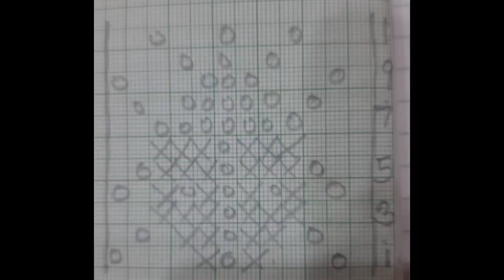Lady bug design For kids sweater